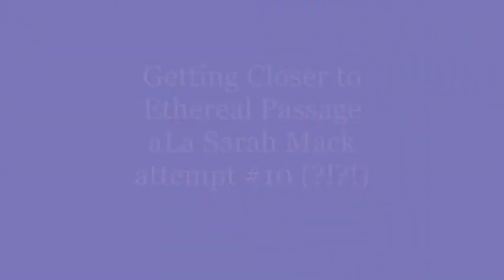(004) Ethereal Passage take 10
Attempts 1-9 deleted...this is the closest I have gotten to the composition of Sarah Mack's Ethereal Passage painting

She is a Phenomenal Artist, please go and pay her channel a visit.